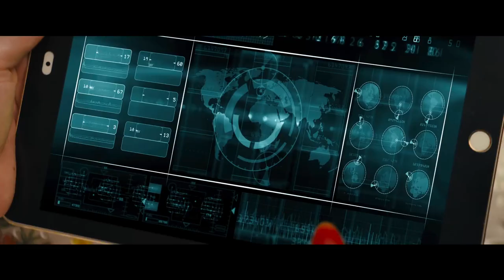Kingsman: The Golden Circle - Battle Royale [Movie Trailer Music Video]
From Kingsman: The Golden Circle Official Trailer
Song: Apashe - Battle Royale ft. Panther + VIP ver.
Enjoy :D